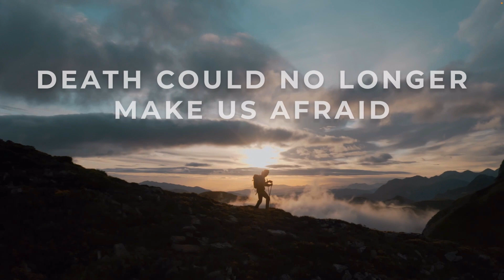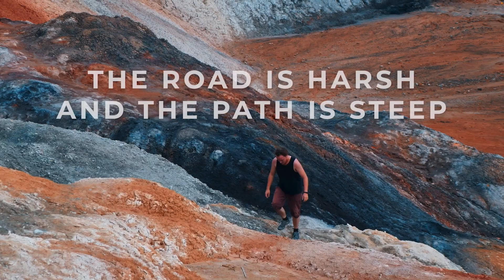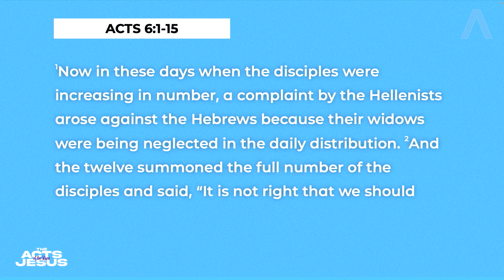The Acts of the Risen Lord Jesus: Acts 6 // Full Service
The Acts of the Risen Lord Jesus: Acts 6
Pastor James Reynolds